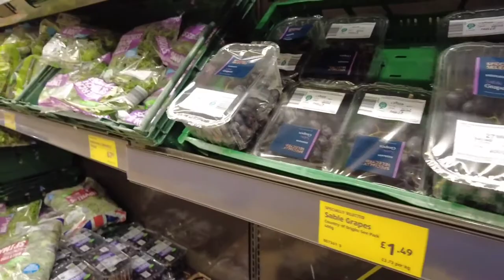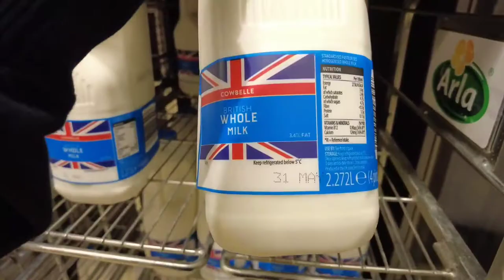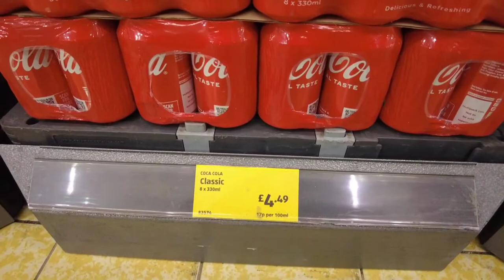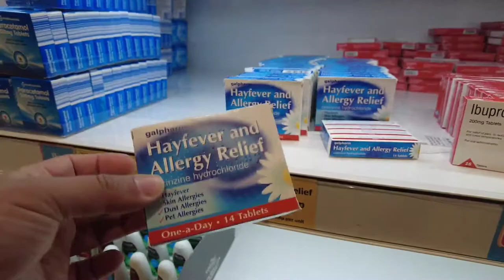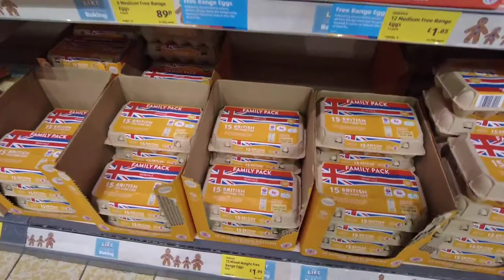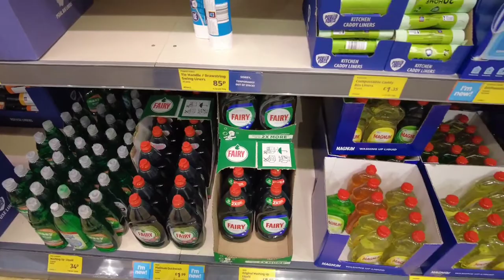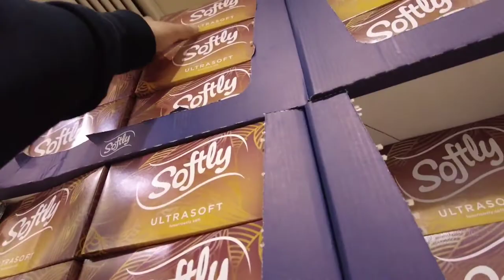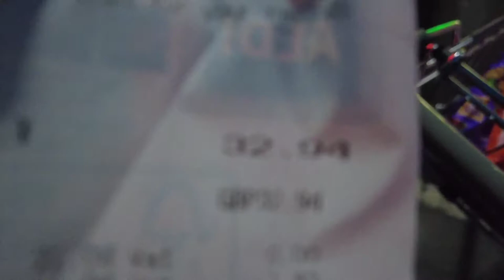Shopping at ALDI Manchester | Weekly Grocery Supermarket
Grocery Store Meaning in Urdu پنساری کا سامان اسٹور

Aldi German grocery store jo k deegar British supermarkets Sainsbury's Morrisons ASDA, or TESCO, se bohat sasta hai mein har haftay ghar ki shopping yahin se karta hon.

The Aldi group operates over 10,000 stores worldwide. Aldi Nord is responsible for its stores in Belgium, the Netherlands, Luxembourg, France, Poland, Spain, Denmark, and Portugal, and also operates the Trader Joe's markets in the United States. Aldi Süd's responsibilities are in the United States (operating under the Aldi name), Austria and Slovenia (as Hofer), Italy, Great Britain.